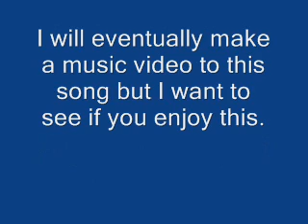(The Real Chubby Boy) The Real Slim Shady Parody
its awesome comment it plz